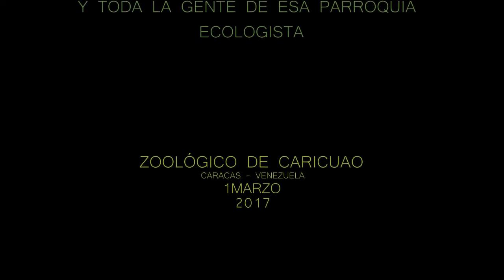MEVEN - ELEFANTE RUPERTA - Zoológico de Caricuao - 01-04-2017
El equipo Nacional del Meven se llego a parque zoológico.